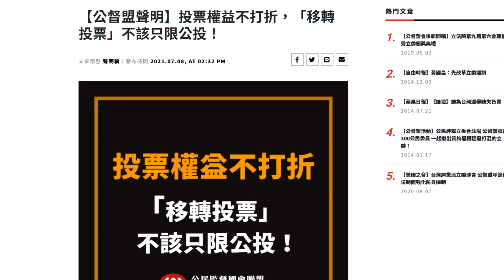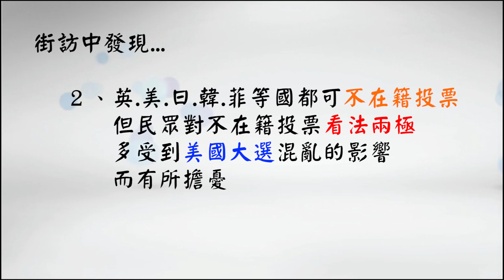公投延期｜街訪！年輕人怎麼看「不在籍投票」？不在籍投票有洩密危機？｜青年發聲 國民最大｜霸氣太陽聯播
原定八月要投票的四項 公投 案，中選會宣布因為疫情，延後到12月18日投票，也因為是疫情的緣故導致延後，國內主要的三個在野黨都順勢提出要求實施「不在籍投票」，不在籍投票其實在臺灣已經討論了好幾年，但始終沒有下一步的進展，這次在野黨提出的修法提議也再度被否決，因此不在籍投票的實施還是遙遙無期。
綜觀世界上許多早就實施不在籍投票的案例，可以發現世界上多數先進民主國家都有相關制度，而投票方式包括郵寄、網路（電子）、異地投票所...等等，都有案例可循，而臺灣的年輕人贊不贊成不在籍投票的制度呢？目前國外的作法中，有哪個是年輕人比較認同的？

*本集影片為防疫第三級警戒前拍攝*

內容章節：
0:00 精彩預告
0:21 前言
0:57 贊成「不在籍投票」嗎？
3:20 哪種不在籍投票的方式比較好？
4:52 重點整理